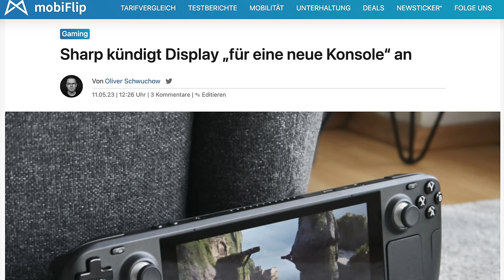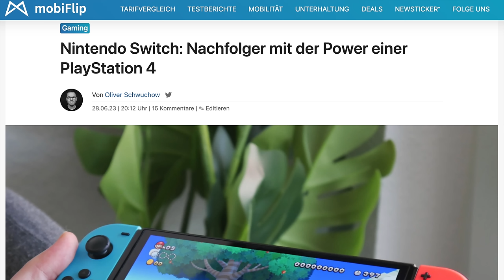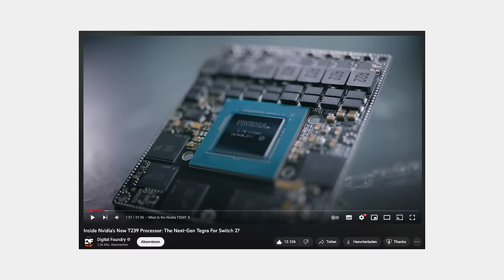Nintendo Switch 2 kommt: Das sind die 7 Neuerungen!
Entdecke mächtige Geräuschunterdrückung mit den Liberty 4 NC und Space One Kopfhörern! 🎧🚀 Begrenztes Black Friday Angebot vom 17. bis zum 27. November.

🔥 Liberty 4 NC mit 27€ Rabatt 🛒 Jetzt mit dem exklusiven UTM-Link zum Warenkorb hinzufügen

Verpasse nicht diese exklusiven Angebote! 🎁

Die neue Konsole von Nintendo rückt immer näher 🔥

Danke! ♥

Zeitstempel:

0:00 Intro
0:24 Konzept
1:20 Display
3:46 Leistung
4:54 4K
5:52 Kamera
6:34 Abwärtskompatibilität
7:28 Preis
8:28 Fazit
10:38 Outro